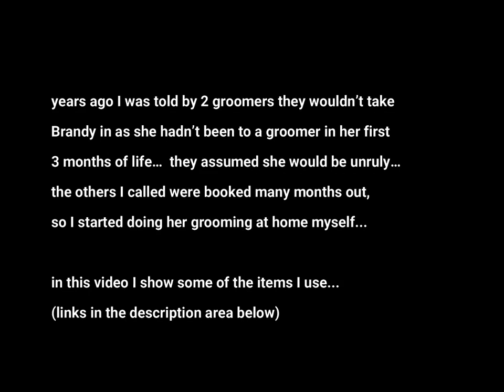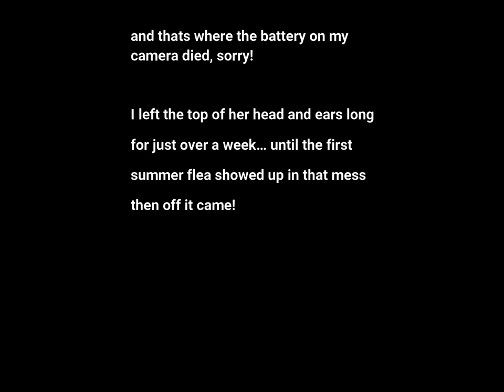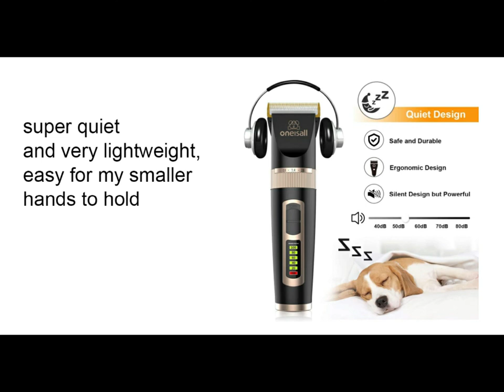At Home Dog Grooming - New Clippers!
We just got a new pair of clippers and a few other items to help when I groom my dog at home -- and the clippers are AWESOME! I want everyone who is considering buying a pair to check out how well these worked for us (hopefully they would work as well for you!). The whole process took 1 hour, from giving her a bath to blow drying, to the hair cut and clean up afterwards.

Here are links to the items used, in order of appearance:

1) TropiClean D-Mat Pet Tangle Remover

2) Andis Pet Tool Firm Slicker Brush

3) ConairPRO Dog & Cat Round-Tip Grooming Shears

4) No-Sit Haunch Holder Restraint

5) Wahl Professional Animal Paw Print Grooming Apron

6) Conair 1875-Watt Ionic Ceramic Hair Dryer

7) oneisall Dog Clippers Professional, 2-Speed Quiet Rechargeable Cordless Pet Grooming Hair Clippers

8) "Treat" Nulo Limited Ingredient Dry Dog Food - Turkey